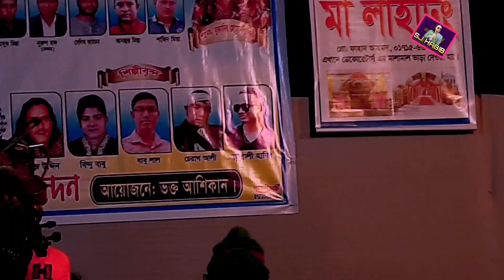গুরশাই ।। জয় বিশ্ব পালনও জগত তারণও ।। বাউল সিরাজ উদ্দিন ।। Joy Bisho Palono ।। Baul Siraz Uddin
আসসালামু আলাইকুম দেশ এবং দেশের বাইরে যে যেখান থেকে আমার SJ HABIB TV এই চ্যানেলটিকে দেখছেন। তাদের প্রতি আন্তরিক অভিনন্দন ও শুভেচ্ছা জ্ঞাপন করছি।

আমি সর্বদা চেষ্টা করি আপনাদেরকে বিনোদন দেওয়ার জন্য । আমি সব সময় চেষ্টা করি ভালো ভালো গান উপহার দেওয়ার জন্য যা দেখে আপনাদের আত্মার এবং দেহের কুরাগ মিটে যায়।

আর আপনাদের ভালোবাসায় আমি অনেক দূর এগিয়ে যেতে চাই । দূরে যেতে চাইলে আপনাদের সাহায্য সহযোগিতা আমার অনেক প্রয়োজন । পাশে থাকার বেল আইকনটি ক্লিক করুন যাতে সবার আগে আপনারা গান পেয়ে যান।

মানুষ বলতেই ভুল , যদি কোন ভুল ত্রুটি করে থাকি তাহলে নিজ গুনে ক্ষমা সুন্দর দৃষ্টিতে দেখবেন *** ধন্যবাদ ***

 প্রযোজনা পরিচালনায়:-  শিল্পী জালালী হাবিব।
 YouTube channel SJ Habib TV